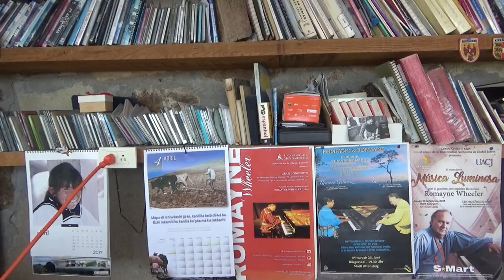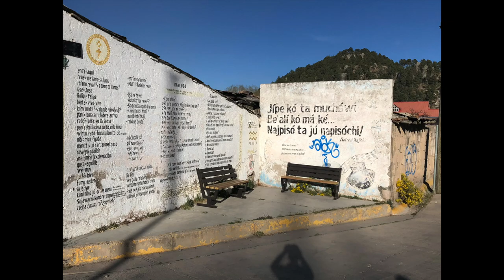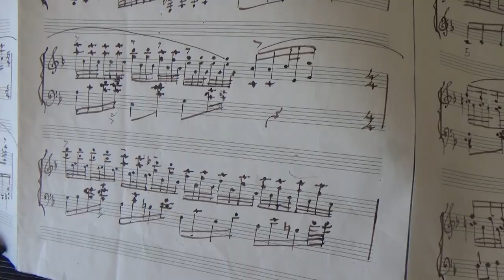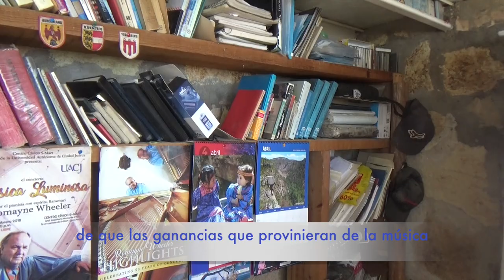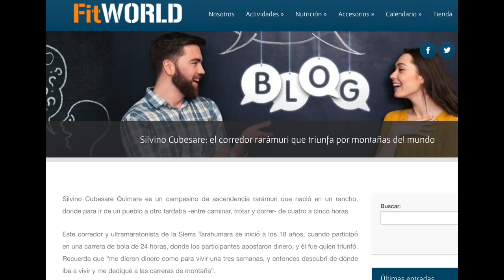Where the Violin is Happiness (and the mountains go DOWN instead of UP)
Living amid the spectacular, remote Sierra Tarahumara mountains of northern Mexico, the Rarámuri have preserved a unique and fascinating culture of violin playing. For the last 40 years, Romayne Wheeler has devoted 100% of the proceeds of his international piano career towards the cost of their healthcare and education, building a clinic and a school.

In a project funded by the US Consulate in Ciudad Juárez, violinists William Harvey (Founder, Cultures in Harmony; Concertmaster, National Symphony Orchestra of Mexico; Professor, Universidad Panamericana) and Fernanda Villalvazo (Faculty, American School Foundation; Founder, Péepem Art Association; Founder, ArtisTeach) visited Mr. Wheeler, bringing violins, bows, cases, strings, and rosin for the violinists and medicine for the clinic, learning more about the magnificent violin culture of the Rarámuri.

Viviendo en medio de las espectaculares y remotas montañas de la Sierra Tarahumara del norte de México, los Rarámuri han conservado una cultura única y fascinante de tocar el violín. Durante los últimos 40 años, Romayne Wheeler ha dedicado el 100% de las ganancias de su carrera pianística internacional para ayudar con los gastos de atención médica y educación, construyendo una clínica y una escuela.

En un proyecto financiado por el Consulado de los Estados Unidos en Ciudad Juárez, los violinistas William Harvey (Fundador, Cultures in Harmony; Concertino, Orquesta Sinfónica Nacional; Profesor, Universidad Panamericana) y Fernanda Villalvazo (Facultad, American School Foundation; Fundadora, Péepem Art Association; Fundadora, ArtisTeach) visitaron al Sr. Wheeler, trayendo violines, arcos, estuches, cuerdas y brea para la violinistas y medicina para la clínica, aprendiendo más sobre la magnífica cultura del violín de los rarámuri.

Para apoyar a Romayne Wheeler el Pianista de la Sierra Tarahumara, A.C.: cuenta de Scotiabank 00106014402 (CLABE/IBAN 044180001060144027)